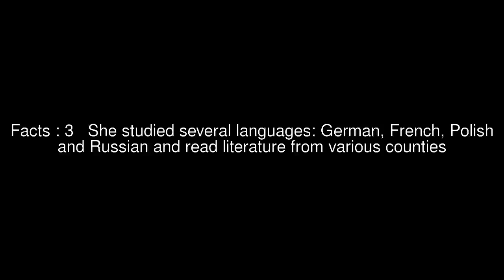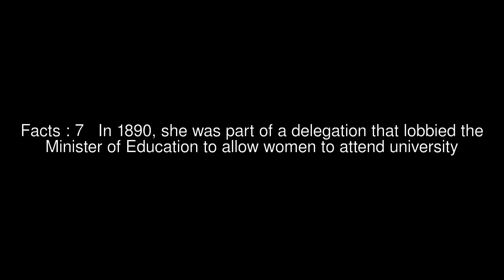Nataliya Kobrynska Top #10 Facts